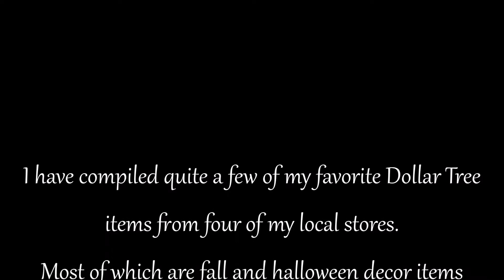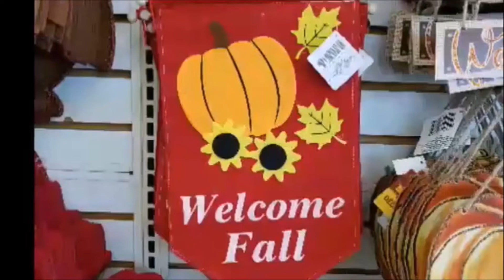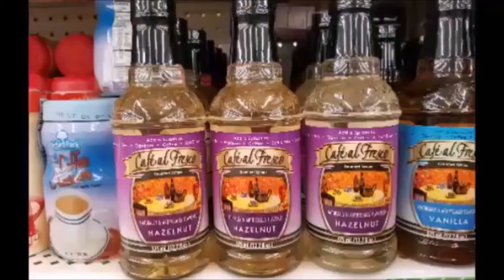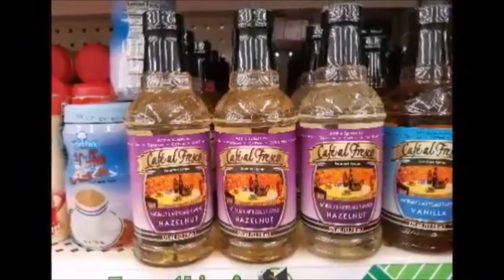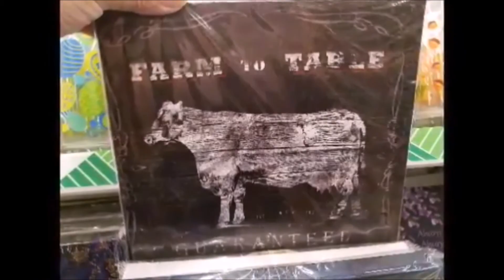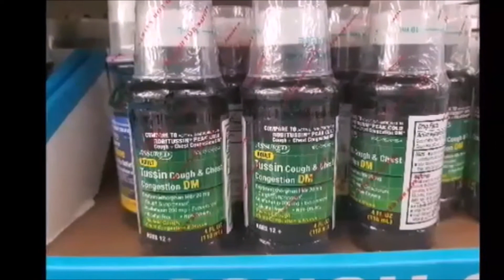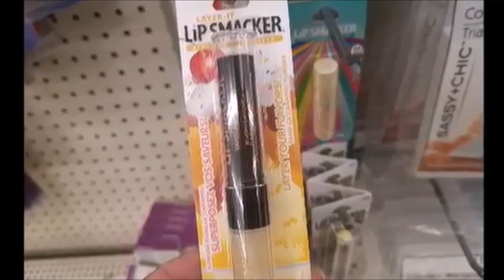DOLLAR TREE COMPILATION: Fall & Halloween Favorites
Today I am sharing a compilation of four of my local Dollar Tree stores with my favorite fall, harvest, halloween decor and some of my favorite staple items. All of these items are still available in these stores.

I am having so much fun with all the fall shopping, decorations and just the season change itself =)
Come and sign-up with EBATES for all your shopping & Get money back